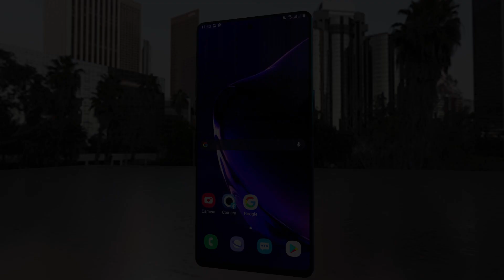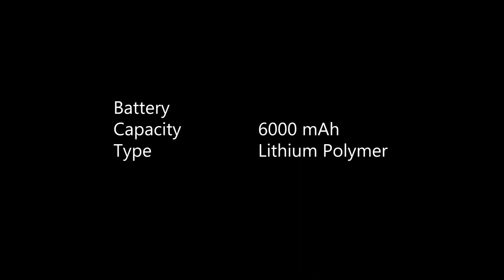Samsung Galaxy M14 - 5G, Snapdragon 850, 48MP Camera, 6GB RAM,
Samsung Galaxy M14 Excepted Price Start is $200 to $300, Samsung Galaxy M14 comes with Android 11, 6.5 inches PLS IPS Display, Exynos 850 Chipset, Quad (48MP + 5MP + 2MP + 2MP) Rear and 8MP Selfie Camera, 6GB RAM and 64GB ROM / 128GB ROM